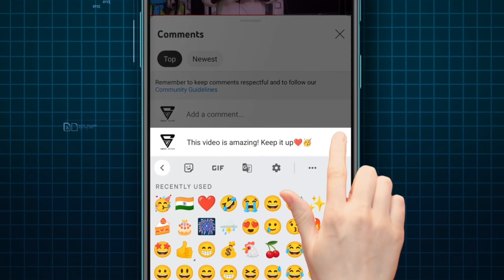PM Kisan 13th installment payments live లబ్ధిదారుల జాబితా విడుదల 2023 | ఖాతాలో ₹2,000 నగదు 2023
PM Kisan 13th installment payments live లబ్ధిదారుల జాబితా విడుదల 2023 | ఖాతాలో ₹2,000 నగదు 2023 | PM Kisan live Updates 2023 | KCR Live News | BRS live News

Government of Telangana Rythurunamfi complete full detail pm Kisan complete full detail information available in this video watch this video don't miss SPN education in Telugu search as various vacancies education eligibility dates and application details please visit given below links.

(OR)

TSPSC Gurukula Teachers New Notification Syllabus Eligibility Previous Papers Subject Wise Full Details 2022-23